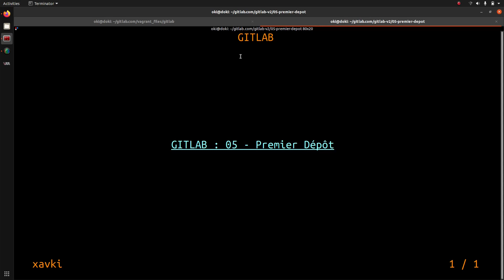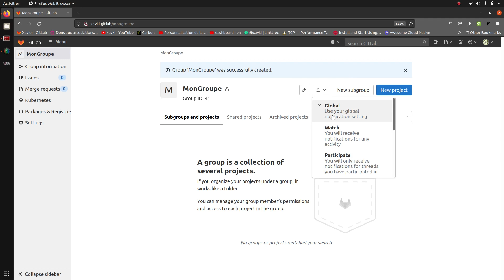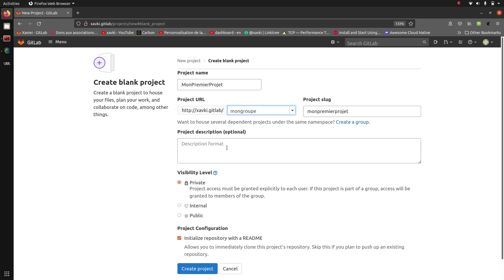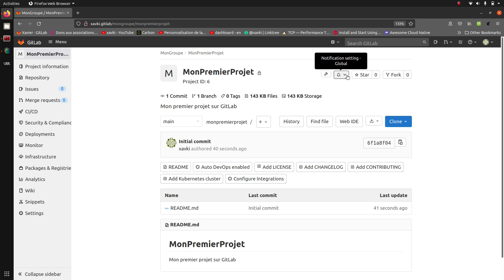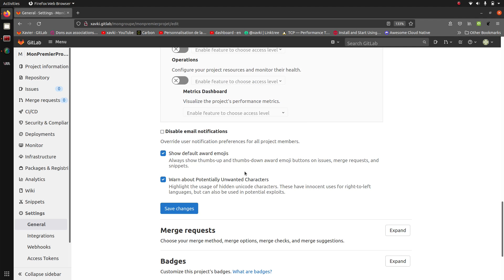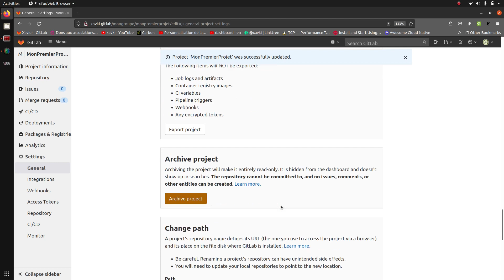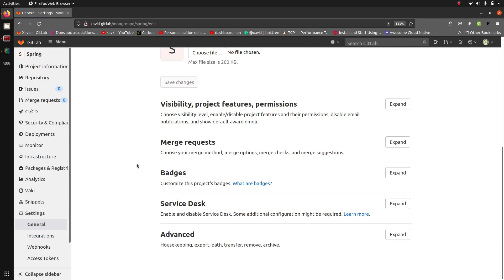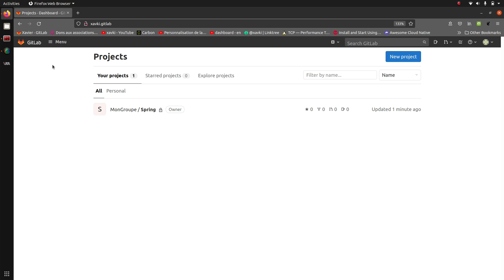Premier Projet et Premier Groupe - GITLAB 05